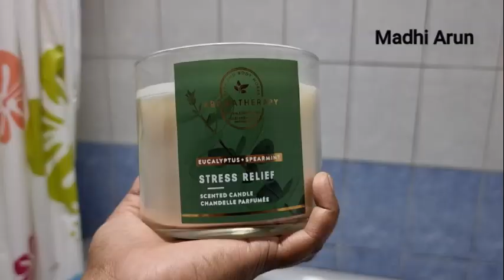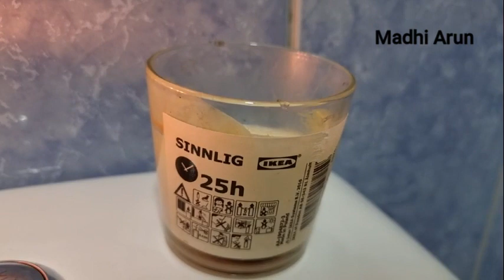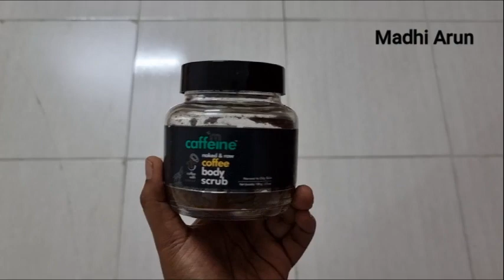Things to do in weekend to relief stress at home in Tamil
Hello friends today we are going to see how to relif strees in weekend.